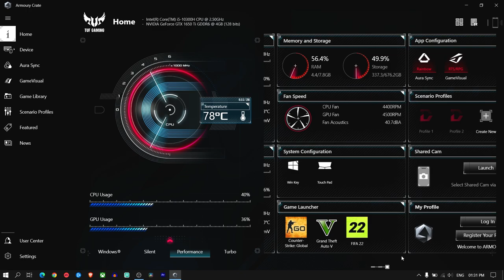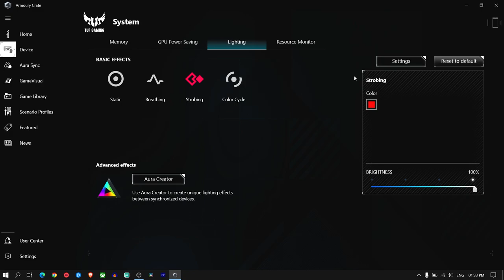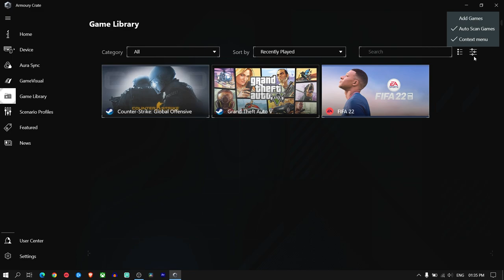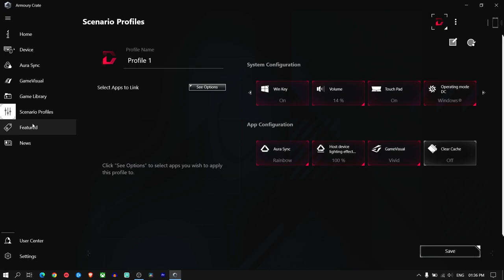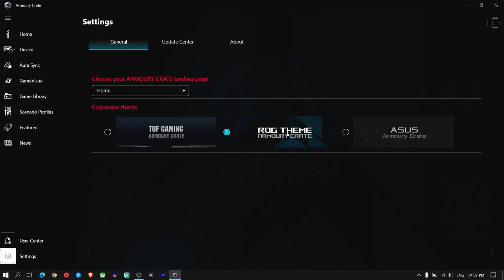How To Use Asus Armoury crate softwere?🤔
armoury crate
asus rog
asus armoury crate
asus armoury crate
asus tuf f15
asus tuf f15 i5 10th gen

MY GADGETS.

MY LAPTOP

MY GAMING KEYBOARD AND MOUSE

MY MIC

MY HEADPHONE